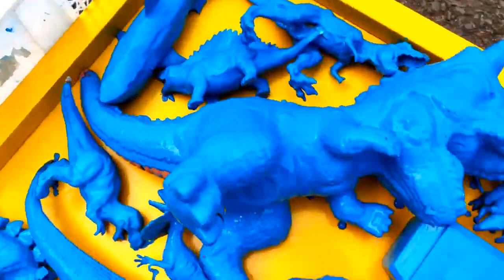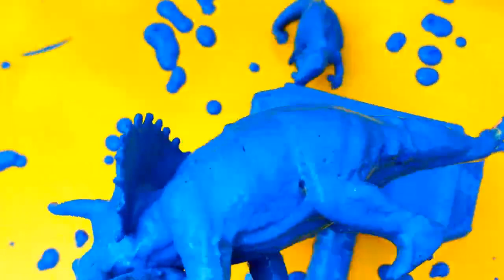Hunting Dinosaurs Jurassic World Evolution 2: Mosasaurus T-rex KingKong Giganotosaurus Velociraptor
Dinosaurus Jurassic World Evolution 2

Stiracosaurus, Dinosaur Egg, Velociraptor, Indoraptor, Ankylosaurus, Brachiosaurus, Stegosaurus, Vastatosaurus Rex, Indominus Rex, Carnotaurus, Mosasaurus, Tyrannosaurus Rex, Dilophosaurus, Apatosaurus, Iguanodon, Brontosaurus